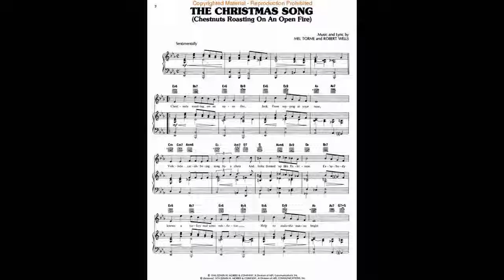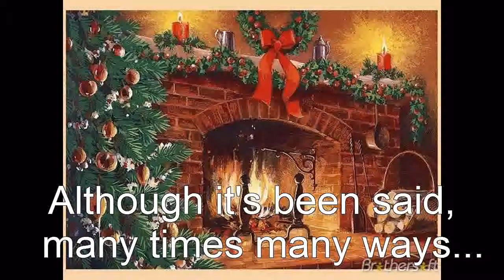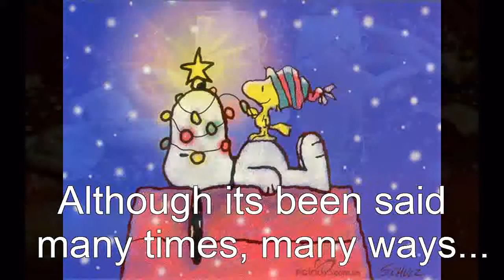Chestnuts Roasting (the Christmas Song) by 1Pianorock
My Cover of The Christmas Song...All audio orchestration, arrangement, recording, mixing and mastering is done by Me (1Pianorock). I am the sole owner of this arrangement of The Christmas song and retain all rights to it

Every year I orchestrate, perform, record, mix and master a Christmas song for my Mother on x-mas, this is the second one, a gift from 2010. The video was constructed 12/21/2012